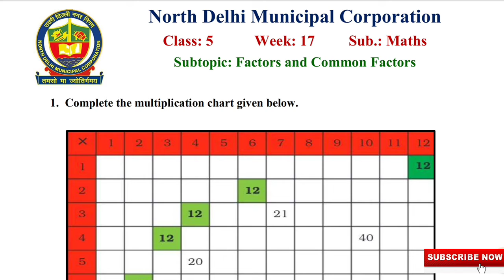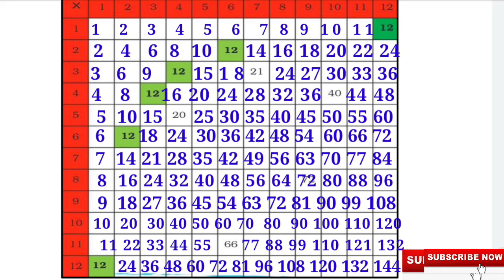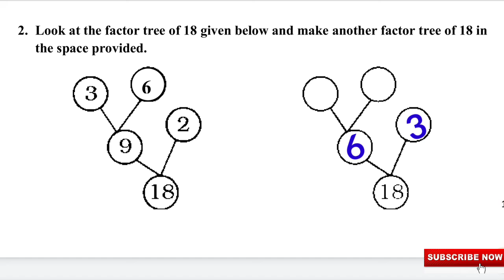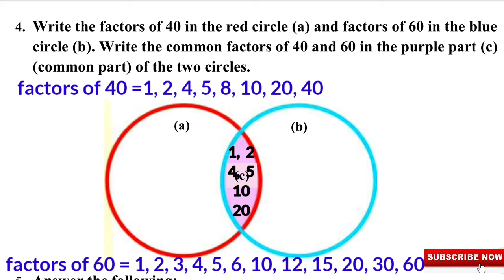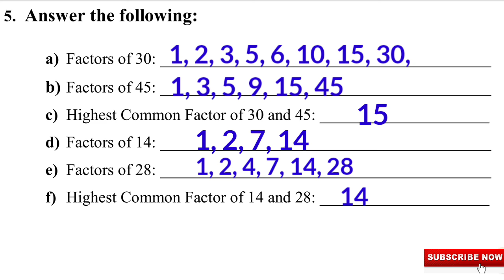Class 5 Maths (Week 17) Topic: Factors and Common Factors | Knowledge Kingdom | Worksheet Solutions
Class 5 Maths (Week 17) Topic: Factors and Common Factors | Knowledge Kingdom | Class V Worksheet Solutions